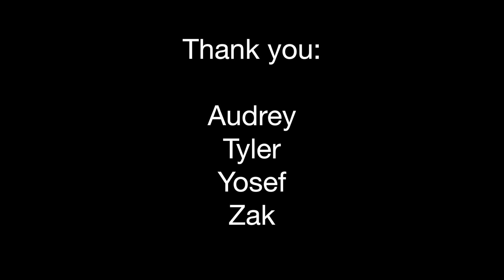Social Media Class Fall 2017 a review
So, with the Fall 2017 Semester done. We look back and reflect on the what was good and what we can do next year. check it out..

The Squad:
Audrey
Tyler
Yosef
Zak

created by:
Bending Oaks Social Media Class | Fall 2017